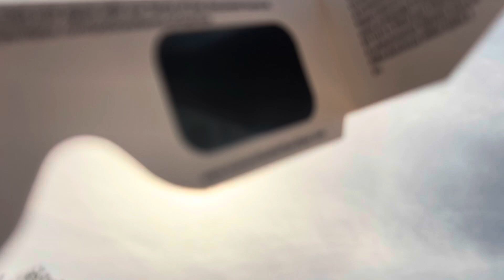Montreal Solar Eclipse Totality - April 8th, 2024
An unforgettable moment 🌞 🌕 🕶️